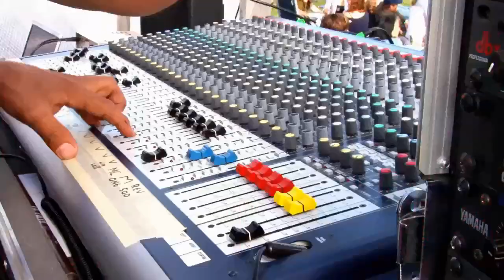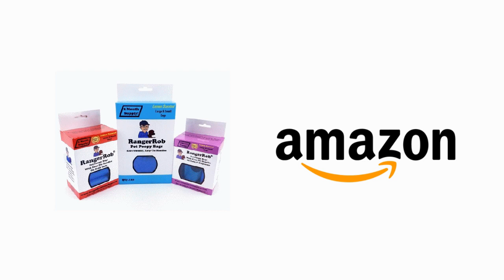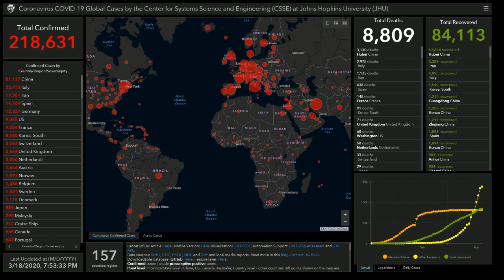Day 3, Home Quarantine & Meet The Baby German Shepherd Puppy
Today Rob Talks About "Day 3, Home Quarantine & Meet The Baby German Shepherd Puppy"
Take the time to sit down and have a family meeting, and make plans. Calmly, This is real!
Episode 33

Easy Street Radio Show Ball Caps:

Rangerrob Poopy Bags On Rolls & Fabric Dispenser:

Rangerrob Poopy Bags, Rolls Only Refills:

RangerRob Original Sheets: